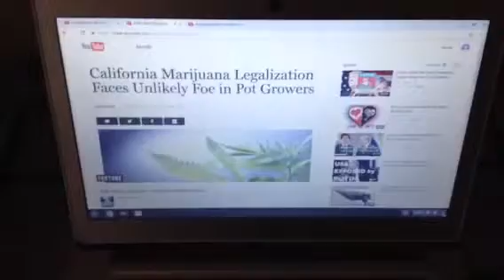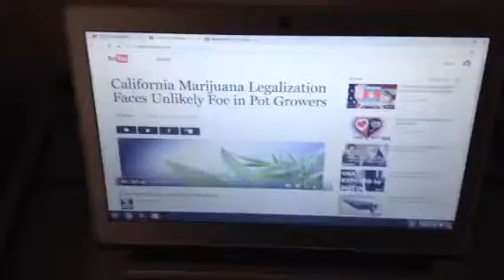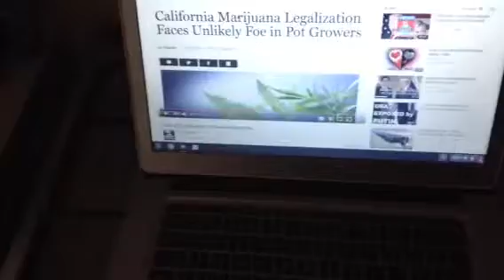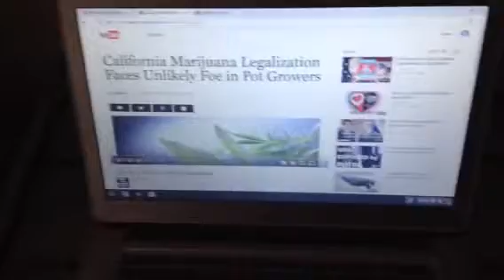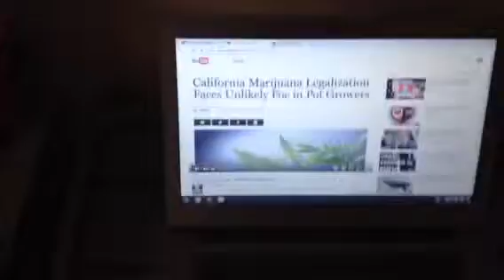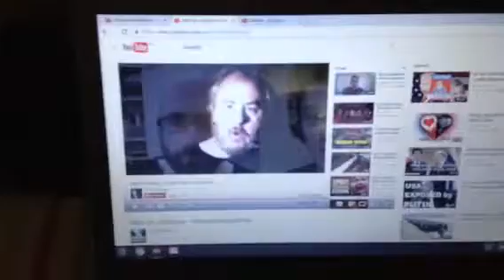FE ... Smell The Rainbow ... pt 1 Humble Pie dammit(excuse my French)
Please forgive the foul language ... Mass confusion that was so totally unexpected ... agenda's when speaking, in Politics, in media, in life ... do YOU have the eyes to see yet ? ... much love